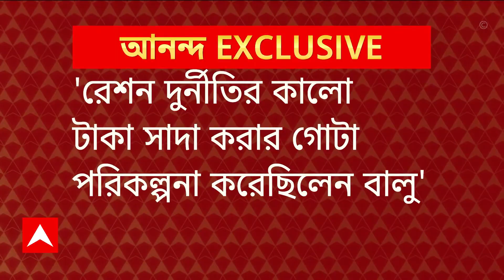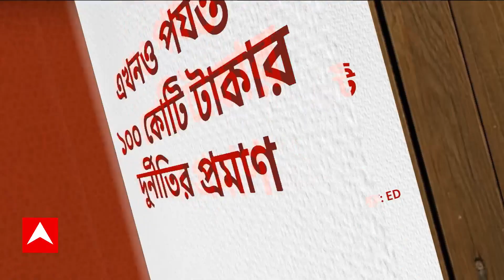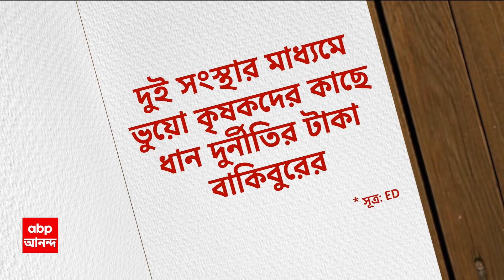Ration Scam: রেশন দুর্নীতিতে সরাসরি জড়িত জ্যোতিপ্রিয়, চার্জশিটে বিস্ফোরক দাবি ইডির।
West Bengal News: বাকিবুর রহমানকে (Bakibur Rahman) সামনে রেখে খাদ্য দফতরে কার্যত দুর্নীতির র‍্যাকেট চালাতেন জ্যোতিপ্রিয় মল্লিক (Jyotipriyo Mallick)। রেশন দুর্নীতিতে সরাসরি জড়িত প্রাক্তন খাদ্যমন্ত্রী। চার্জশিটে বিস্ফোরক দাবি ED-র। কেন্দ্রীয় এজেন্সির দাবি, বাকিবুরকে সামনে রেখে দুর্নীতির নীল নকশা তৈরি করেছিলেন জ্যোতিপ্রিয়-ই। তাঁর পরিকল্পনাতেই কালো টাকা সাদা করতে খোলা হয়েছিল একের পর এক ভুয়ো কোম্পানি। দুর্নীতির টাকা পাচার হত এই সমস্ত ভুয়ো কোম্পানির কর্মীদের নামে তৈরি অ্যাকাউন্টে। ED-র দাবি, এই সমস্ত কোম্পানির কর্মীদের লাভের টাকা পাইয়ে দেওয়া ছাড়াও সরকারি দফতরে চাকরি দেওয়ারও প্রমাণ মিলেছে। ঠিক সেই কারণেই বাকিবুরের শ্যালক অভিষেক বিশ্বাসকে ভুয়ো কোম্পানির ডিরেক্টর করার পাশাপাশি বন দফতরে চাকরি পাইয়ে দেওয়া হয়েছিল। চার্জশিটে দাবি করেছে ED।  ABP Ananda Live